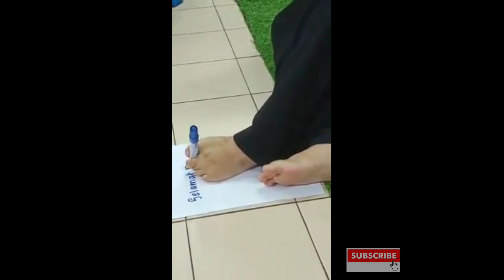Wanita cantik tanpa tangan yang hebat - nikmat manakah yang kamu dustakan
Subahanallah..
Maka Nikmat Tuhan manakah yang kamu dustakan?

Walaupun dilahirkan tanpa tangan, Puan Nor Farrah Syahirah Shah membuktikan beliau mempunyai kelainan kemampuan dan kecekalan.

Wanita kelainan upaya (OKU)  ini membuktikan pelajar tingkatan 3 di SMK Tiwa terpukau dengan kamampuan dan kemahiran beliau menggunakan kaki untuk memakai tudung, lipstik, merangkul handbeg dan menulis.
Beliau juga mampu memandu kereta sendiri dengan menggunakan kaki beliau.
Bagi kami dia adalah wanita hebat dan sangat luar biasa.

Syahirah yang merupakan salah seorang staff di Kolej Komuniti Teluk Intan telah dijemput untuk memberi motivasi kepada pelajar tingkatan 3 di SMK Toh Indera Wangsa Ahmaf , Batu Gajah Perak dalam Program Pasca PT3.

liku-liku kehidupan sejak kecil telah membuatkan Syahirah menjadi wanita hebat yang berdikari dan melakukan rutin harian bagi meneruskan kehidupan.

semoga dapat menjadi inspirasi buat kita semua.

Credit pada Azmiah Mahmud.

wanita tanpa tangan,
wanita cantik,
wanita comel,
wanita cute,
wanita berdikari,
wanita tanpa tangan memandu,
wanita menulis dengan kaki,
wanita memakai tudung dengan kaki,
wanita hebat dan bersemangat,
tiada tangan bukan halangan,
wanita istimewa,
wanita istimewa tanpa tangan,
wanita hebat ini mampu pakai tudung
orang tidak punya tangan,
inspirasi dan motivasi kehidupan,
comel jer gadis viral tiada tangan,
wanita cantik menjalani kehidupan tanpa tangan,
wanita cacat kaki, tangan tabah besarkan 3anak,
gadis tanpa badan tetap semangat sekolah,
kisah seorang ibu tanpa kedua belah tangan,
wanita tiada tangan mampu melakukan pekara luar biasa,
video viral wanita tanpa lengan di cina,